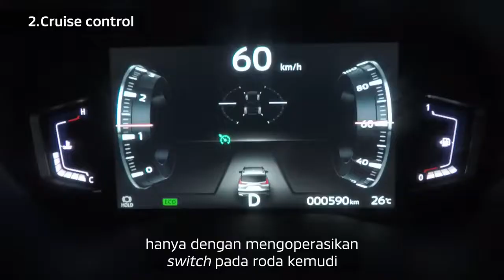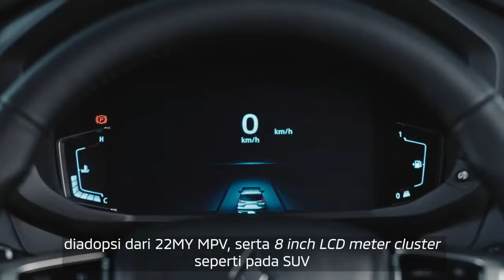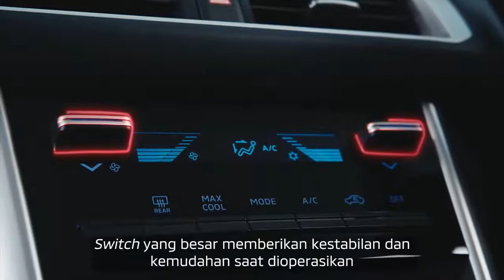Mitsubishi Xpander Cross 2023 facelift